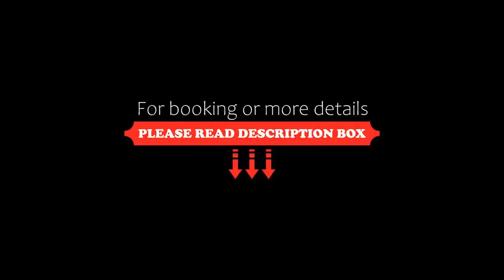Hotel CyR, Mar del Plata, Argentina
About Property:
You're eligible for a Genius discount at Hotel CyR! To save at this property, all you have to do is sign in.
This property is 3 minutes walk from the beach. Hotel C&R is set in Mar del Plata, 300 m from Mar Del Plata Central Casino and 300 m from Bristol Beach.
Every room is fitted with a LED TV with cable channels, and a private bathroom with free toiletries. Hotel Playa Suites CR features free WiFi .
Torreon del Monje is 1 k...
Property Type: Hotel
Address: Falucho 1968, 7600 Mar del Plata, Argentina
Searching For
1. Hotel CyR - Mar del Plata - Argentina
2. Hotel CyR - Mar del Plata - Argentina Address
3. Hotel CyR - Mar del Plata - Argentina Rooms
4. Hotel CyR - Mar del Plata - Argentina Amenities
5. Hotel CyR - Mar del Plata - Argentina Offers and Deals
Audio Credit:
Track Title: Blank Slate
Artist: VYEN